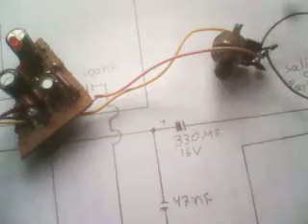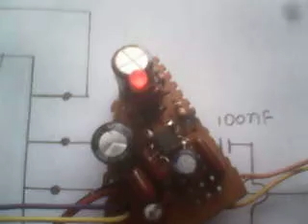prueba de funcionamiento de un mini amplificador de 1W de potencia con un chip LM386 parte 1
hola que tal a todos hoy les traigo un pequeño video sobre un pequeño amplificador realizado con el muy conocido y popular LM386

hace mucho tiempo que quería realizar un pequeño amplificador con este chip ya que buscando información sobre algunos amplificadores como el TDA2822 siempre sobre salía por todos lados este chip LM386, así que me hacía pensar que tal era ese chip, pero no podía probarlo porque no tenía uno disponible, pero hace poco me he encontrado una placa madre de una vieja PC, y he encontrado en el interior de la placa un chip el cual era famoso LM386 pero en versión SMD, pero esto no me detuvo, así que empecé a armar este amplificador a ver qué tan bueno era para tal popularidad, asi que empece buscando la hoja de datos de este chip el LM386 y mientras la veia la hoja de datos del chip LM386 vi que este chip es algo similar al TDA7267 solo que este utimo es capaz de entregar 2W

después de escuchar este amplificador tocar una canción me di de cuenta de porque este chip es tan popular y es debido a que es capaz de entregar una calidad de sonido realmente muy buena con una potencia muy aceptable, de hecho, es más que suficiente para escuchar nuestras músicas favoritas en una habitación es más si quieres mejorarlo aún más puedes armar dos amplificadores exactamente iguales y hacer una pequeña etapa estéreo fónica

aqui un pequeño amplificador que te puede interezar con un chip TDA7267

la cancion es de NoCopyrightNation y se llama Altro - Epic [NCN Release]

espero les guste y saludos a todos saben que los quiero mucho
por siempre y para siempre su amiga passtran